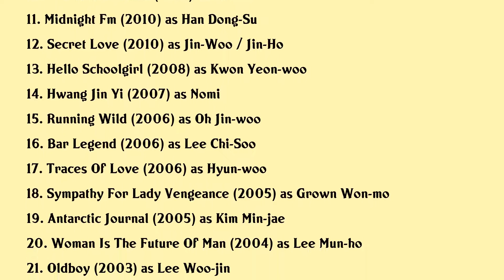Yoo Ji-tae Movies list Yoo Ji-tae| Filmography of Yoo Ji-tae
Yoo Ji-tae Full Movies List Filmography of Yoo Ji-tae

Latest movies of Yoo Ji-tae are:

1. Money
2. Svaha The Sixth Finger
3. The Sea Of Itami Jun
4. The House That Jack Built
5. The Swindlers
6. Split
7. The Great Actor
8. The Empty
9. The Tenor Lirico Spinto
10. The Human Trust
11. Midnight Fm
12. Secret Love
13. Hello Schoolgirl
14. Hwang Jin Yi
15. Running Wild
16. Bar Legend
17. Traces Of Love
18. Sympathy For Lady Vengeance
19. Antarctic Journal
20. Woman Is The Future Of Man

Complete list of movies acted by Yoo Ji-tae are in this video.

Please Comment down your favorite movie of Yoo Ji-tae